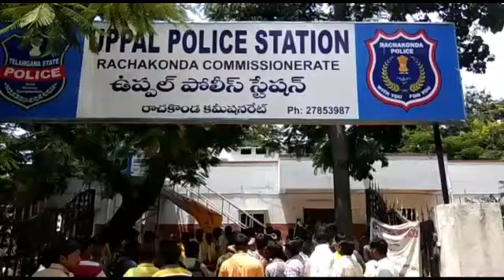Tdp Congress Leader Protest At Uppal X Road Against Petrol & Diesel Prices Hike. Police Arrtested.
NEWS HYDERABAD INDIA AAJ 10 SEP KO BHARAT BAND CONGRESS AUR TDP AUR DEEGAR PARTY KI JANIB SE MANAYA GAYA UPPAL X ROAD PAR